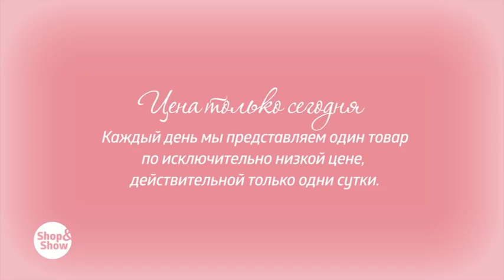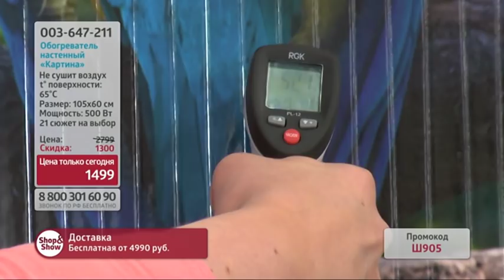Электрообогреватель настенный «Картина». Shop & Show (Дом)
[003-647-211] Электрообогреватель настенный «Картина» (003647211)